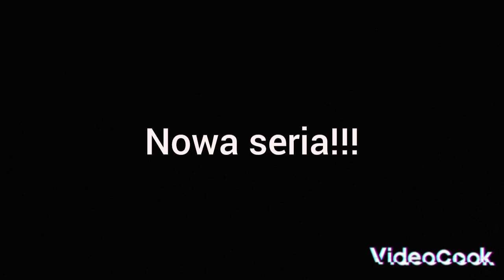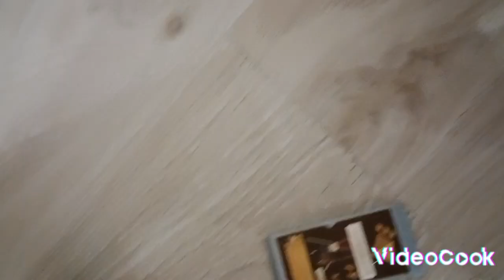Playmobil odcinek 1 - Zagubiony obraz!